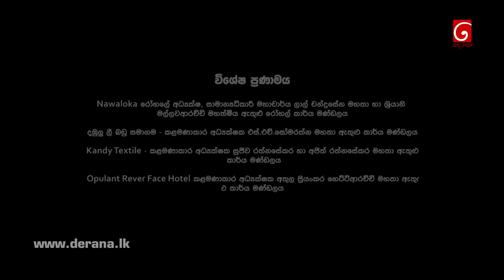Paawela Walakule | Episode 02 11th August 2019